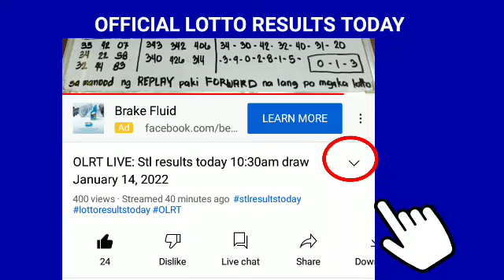Stl Batangas results today February 14, 2022 3RD DRAW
Stl Batangas results today February 14, 2022 3RD DRAW pcso lotto stl results today

Games results:
Batangas